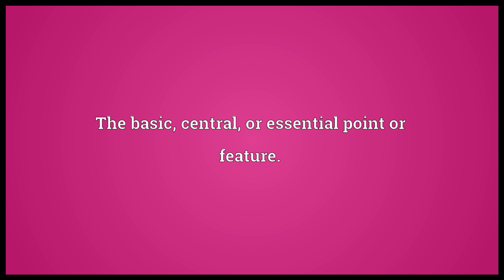Crux Meaning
Video shows what crux means. The basic, central, or essential point or feature.. The critical or transitional moment or issue, a turning point.. A puzzle or difficulty..  crux pronunciation. How to pronounce, definition by Wiktionary dictionary. crux meaning. Powered by MaryTTS